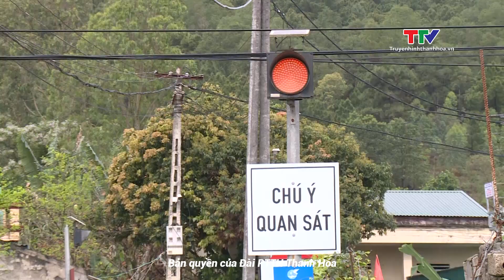Khó thực hiện Đề án xử lý dứt điểm lối đi tự mở qua đường sắt đúng lộ trình | NSTH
Sau hơn 3 năm thực hiện Đề án 358 của Chính Phủ và kế hoạch 118 của UBND tỉnh Thanh Hóa, hàng chục lối đi tự mở qua đường sắt trên địa bàn tỉnh đã được xóa bỏ. Tuy nhiên, với tiến độ như hiện nay, việc thực hiện mục tiêu đến năm 2025 xử lý dứt điểm toàn bộ lối đi tự mở qua đường sắt theo kế hoạch được dự báo là sẽ khó hoàn thành.